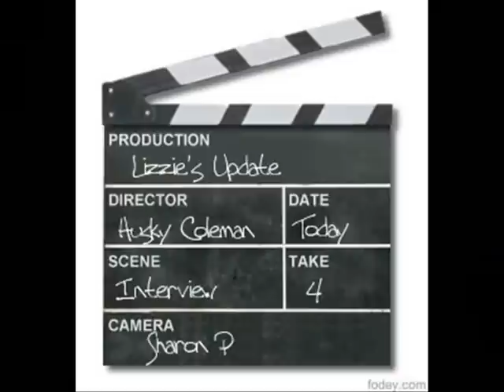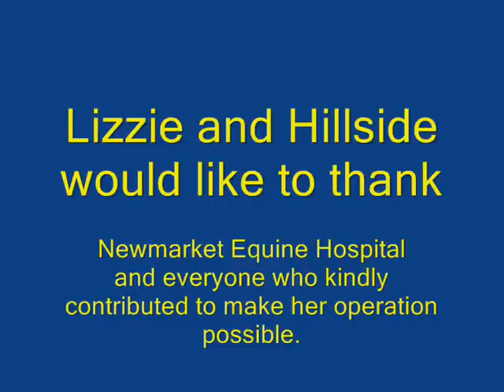'Thank you' from Lizzie the pony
Lizzie the pony would like to thank Newmarket Equine Hospital and everyone who kindly contributed towards her operation and ongoing care.
She is now back at Hillside Animal Sanctuary, and doing well.

for more information about Hillside.